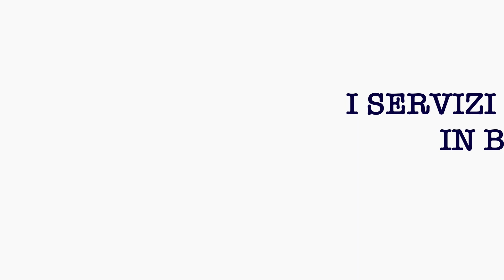180X40 GENOVA GABRIELLA MOLINO I Servizi Psichiatrici in Baviera